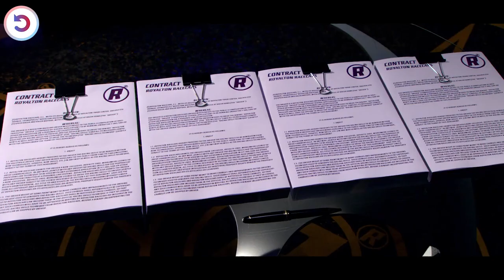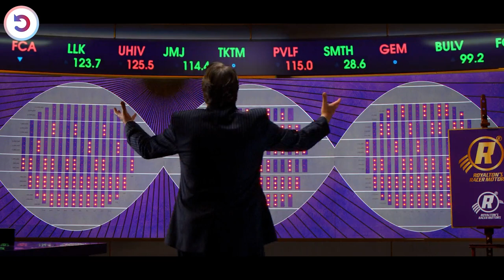In The World's Fastest Race, He Is Up Against Corruption & Capitalism!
A gifted young car racer puts his family before money and fame when he turns down a lucrative contract from a wealthy industrialist.